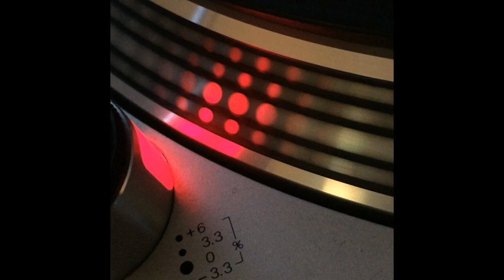Boobytrax - Don't Go (Vocal Clubmix) - 1993